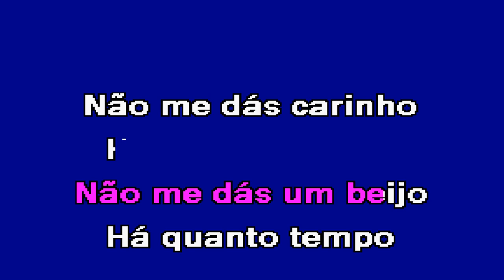RAZÃO PARA VIVER Deolinda Karaoke